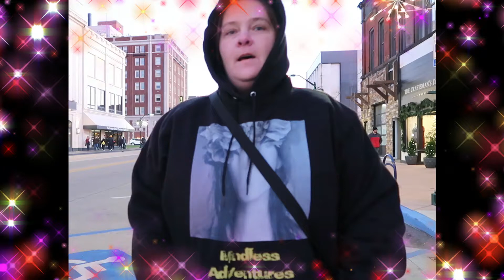Elkhart Christmas Parade 2021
I head to downtown Elkhart for their annual Christmas Parade and tree lighting